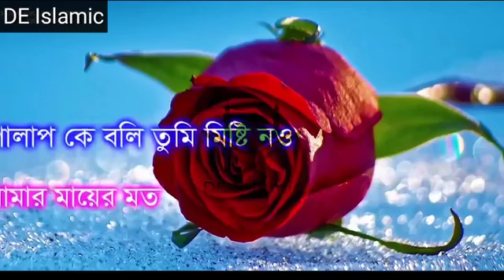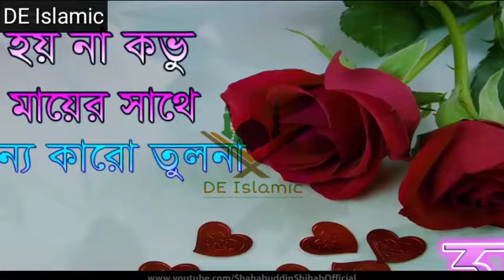সেরা গজল। আমি চাঁদকে বলি তুমি সুন্দর নও আমার মায়ের মতো।